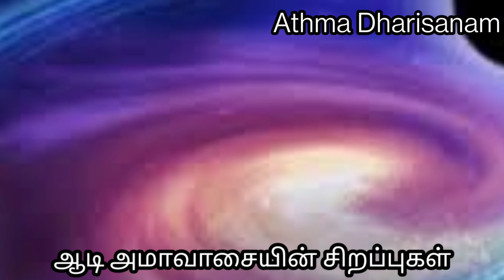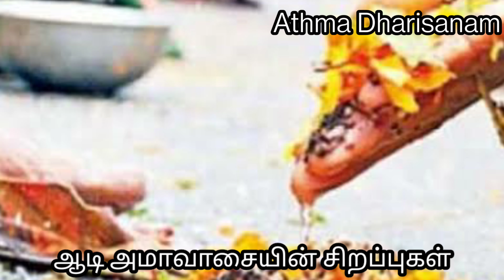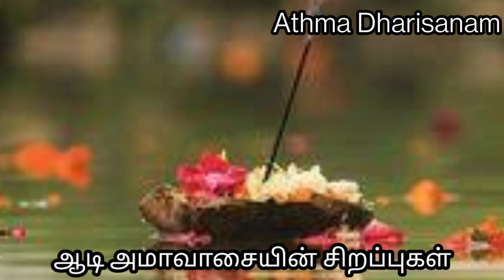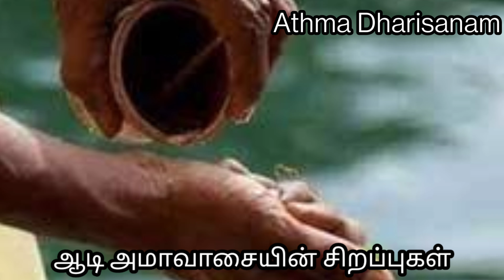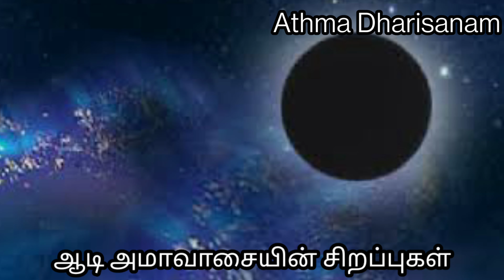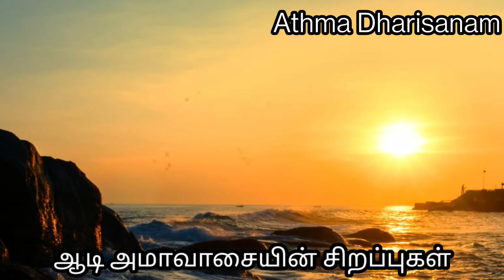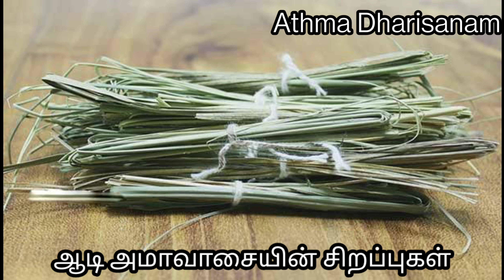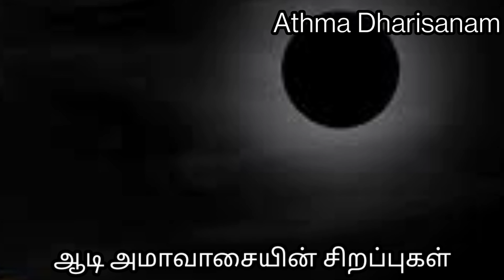Aadi amavasai Serappugal